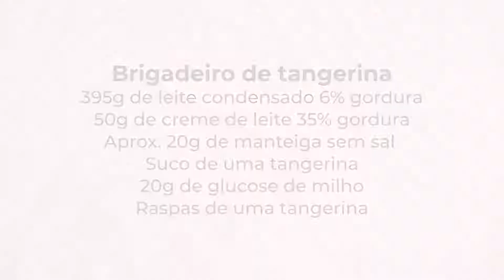Receita de Brigadeiro de Tangerina | Sobremesa Cítrica e Deliciosa! | Julia Nigro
Aprenda a fazer o melhor brigadeiro cítrico do mundo com tangerina! Neste vídeo, você vai acompanhar passo a passo como preparar essa sobremesa incrível que combina a cremosidade do brigadeiro com o frescor da tangerina. Não perca essa receita fácil e saborosa!

Receita:
395g leite condensado 6% gordura
50g creme de leite 35% gordura
20g manteiga sem sal
 20g glucose de milho ou Mel (opcional)
Raspas de 1 Tangerina
Suco de 1 tangerina coado na hora

0:00 - Introdução e apresentação dos ingredientes
1:30 - Preparo do leite condensado e manteiga na panela
3:00 - Adição das raspas de tangerina e explicação sobre a escolha da fruta
5:00 - Preparo do suco de tangerina e coagem
6:00 - Adição do suco de tangerina e creme de leite
7:30 - Ponto ideal do brigadeiro e finalização
9:00 - Modelagem e preparo dos brigadeiros
10:00 - Cobertura com chocolate e dicas finais

Aprenda ainda mais com o Curso Brigadeiros Especiais 2.0, onde você terá acesso a técnicas avançadas de confeitaria por apenas 10x R$23,30 ou R$199,00 à vista.